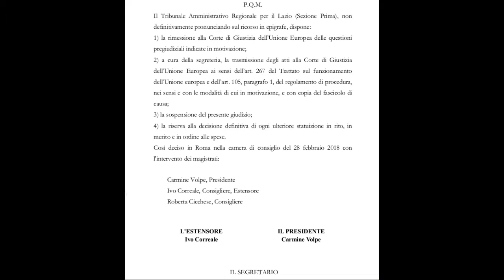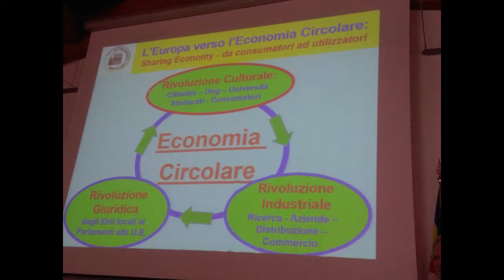Assemblea Nazionale 'SbloccaItalia Gameover' Basta Inceneritori - 2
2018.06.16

Il giornalista de 'Il Fatto Quotidiano'  Vincenzo Bisbiglia illustra i lavori dell'Assemblea nazionale  'SbloccaItalia Gameover' Basta Inceneritori -